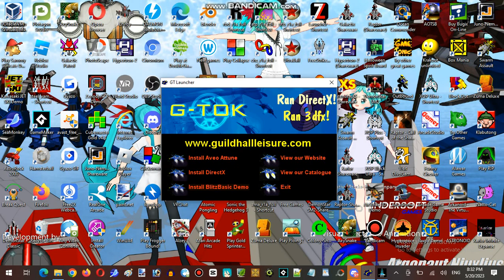Saturday Anime Night Time Streaming Hour at SyndarNailo Server Establishment #001 Part 04